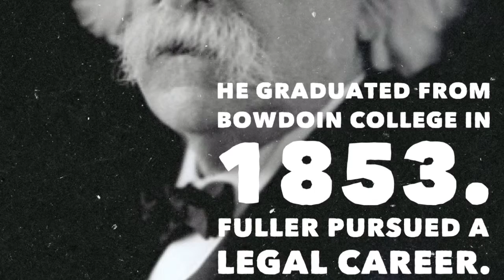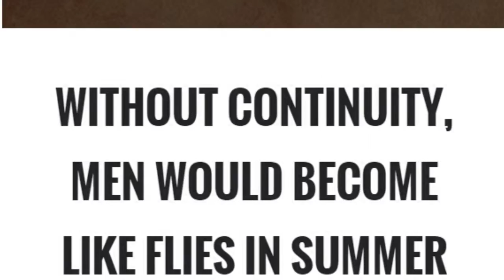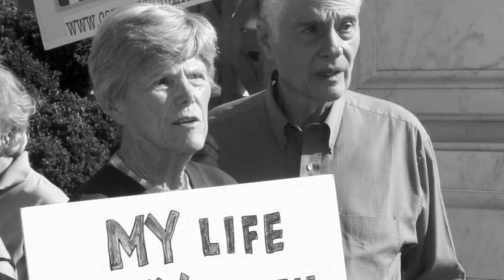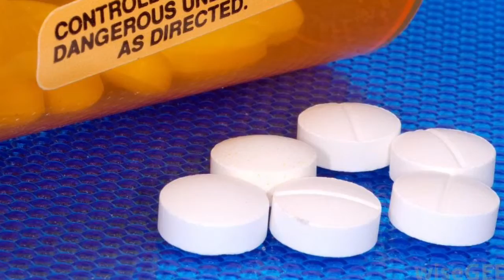Gonzales v. Oregon and Melville fuller